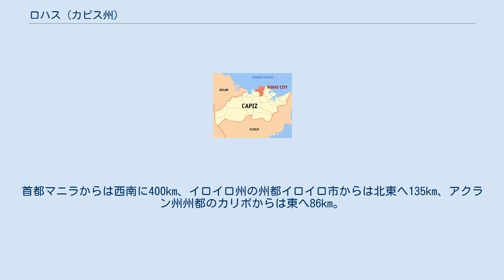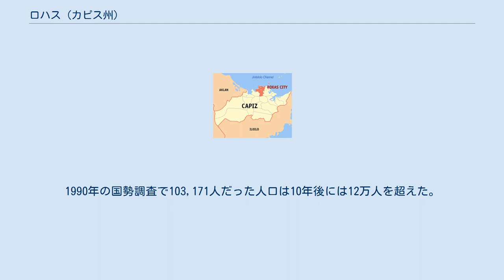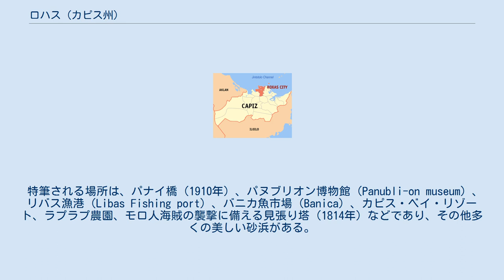ロハス (カピス州)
ロハスの位置 ロハス（City of Roxas、フィリピン語: Lungsod ng Roxas; イロンゴ語: Ciudad sang Roxas) ）は、フィリピン・パナイ島にある都市であり、カピス州の州都である。
コプラ栽培および養殖業の中心地で、周囲の平野はサトウキビ、コメ、ココナツ、果樹、麻、タバコなどの生産地である。
 ロハスおよび周辺ではイロンゴ語（ヒリガイノン語）が話される。
2000年の国勢調査によれば、人口は126,352人で世帯数は25,126。
 ロハス市はパナイ島の北東端に位置し、北にシブヤン海と、マスバテ島との間のジントトロ海峡を臨む。
首都マニラからは西南に400km、イロイロ州の州都イロイロ市からは北東へ135km、アクラン州州都のカリボからは東へ86km。
マニラからは飛行機で45分、船で18時間ほどである。
 ロハス市の旧名はカピス市（Capis）である。
カピスは1693年に町となったが、この場所はもとはフィリピンの征服者でスペイン領フィリピンの初代総督ミゲル・ロペス・デ・レガスピがセブからマニラへの遠征の途中で入植した地であった。
当時は東隣のパナイ町（Panay）がこの地域の中心で、カピス（当初はエル・プエルト・デ・カピス）はその近郊であった。
1732年の記録では、カピスの住民数は327人となっている。
1746年、カピスは軍政府の所在地になったが政治的・宗教的にはセブ司教管区の支配下にあった。
人口は1760年の調査では3,971人（うちスペイン人が16人）に増え、1847年5月31日には王令によりカピスは州の都（alcadia）となった。
1876年の人口は17,683人に増えた。
 カピスは1951年5月12日、法律（Republic Act No. 603）により町から市に昇格した。
この時、カピスの町出身でフィリピン独立後の初代大統領となったマニュエル・ロハス（1892年1月1日 – 1948年4月15日）の栄誉をたたえて現在のロハスという名に改名された。
 人口は増加傾向である。
1990年の国勢調査で103,171人だった人口は10年後には12万人を超えた。
 「Sinadya Sa Halaran」の祭りは、市の創設を祝い毎年12月の第1週に行われる。
直後にはフィリピンの漁業の中心地のひとつであることを記念する「Diwal Festival」（diwal はこの周囲に生息する貝の一種で絶滅寸前であり、その復活を目指して祭りの名にされている）が、さらにこの地方の神話や民話の豊かさを象徴する「Aswang Festival」が行われる。
Sinadya Sa Halaranは、もとは市が開催する「Sinadya」と州が開催する「Halaran」（「無原罪の御宿り」の祭日の時期に行われていた）という別の祭りであり、両方とも一時途絶えていたが、1年に大きな祭りを2度行うことの負担から一つにまとめられた。
 特筆される場所は、パナイ橋（1910年）、パヌブリオン博物館（Panubli-on museum）、リバス漁港（Libas Fishing port）、バニカ魚市場（Banica）、カピス・ベイ・リゾート、ラプラプ農園、モロ人海賊の襲撃に備える見張り塔（1814年）などであり、その他多くの美しい砂浜がある。